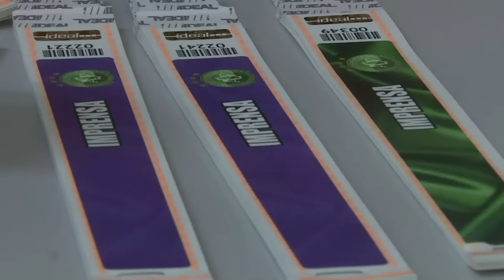Chapecó alista el funeral de sus ídolos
La ciudad de Chapecó, al sur de Brasil, se preparaba el jueves para recibir los cuerpos de los jugadores y directivos del equipo de fútbol Chapecoense, así como periodistas que murieron el lunes en un accidente aéreo cuando viajaban a Colombia.